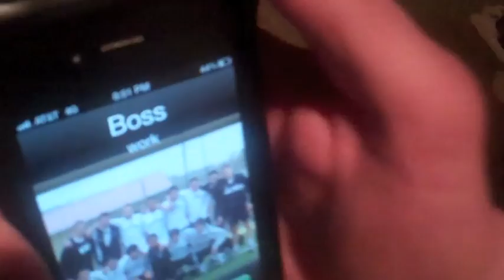English Movie Project Daddy's Home